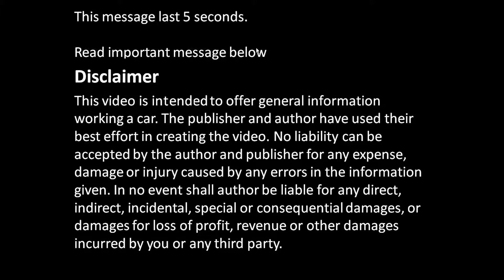How works Throttle body. Check these things, if you have issues.